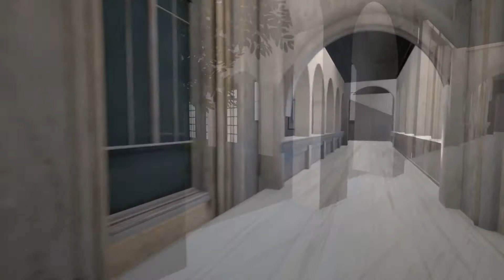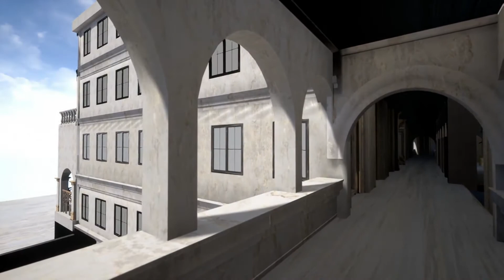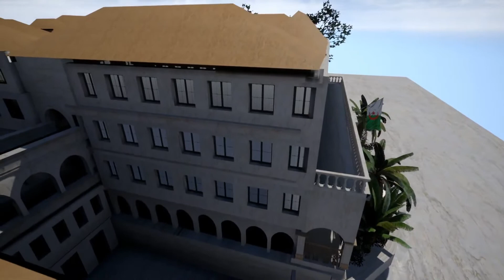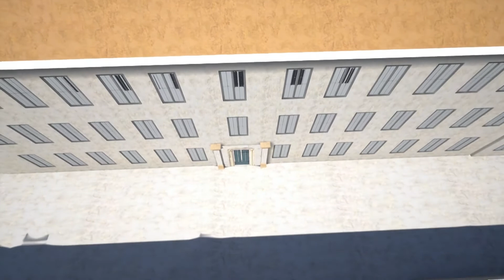Lycée Emir Abd El Kader ALGER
Unreal Engine
3D Home Architect
After effects